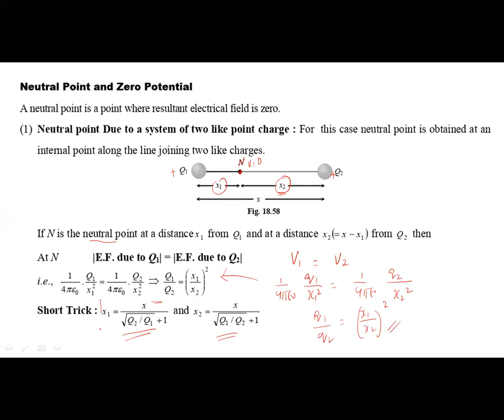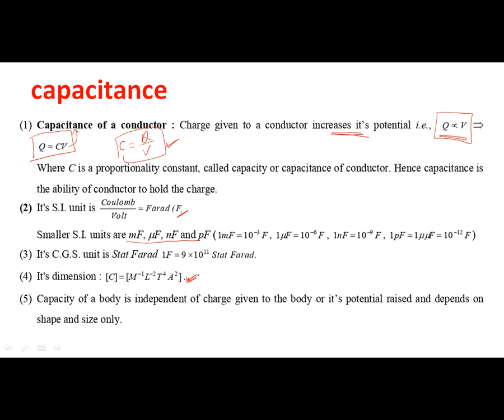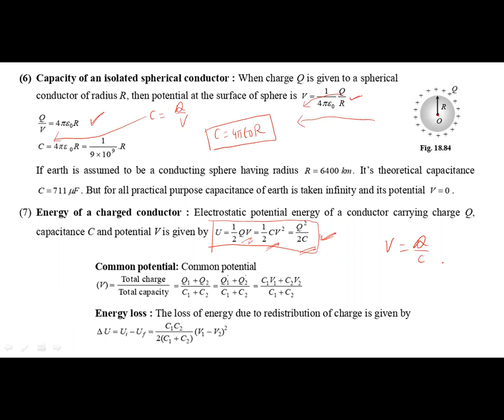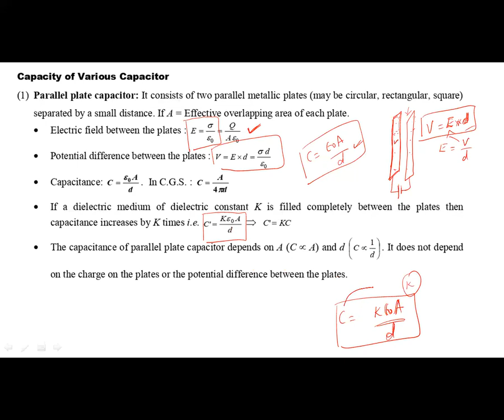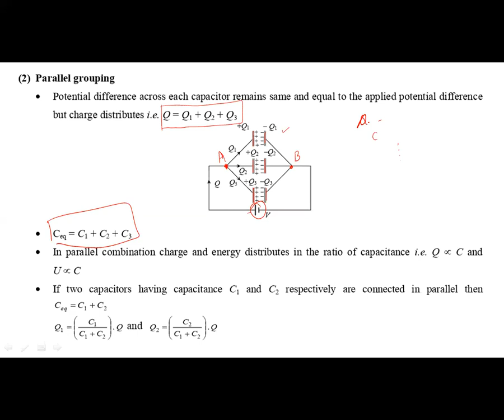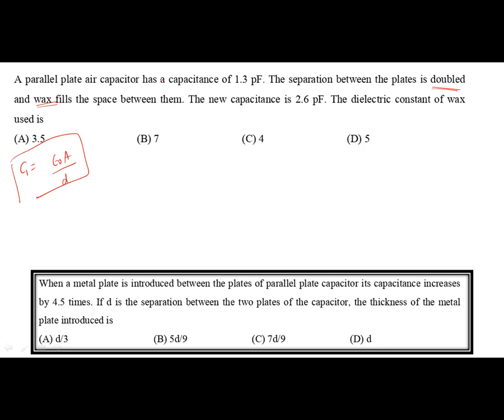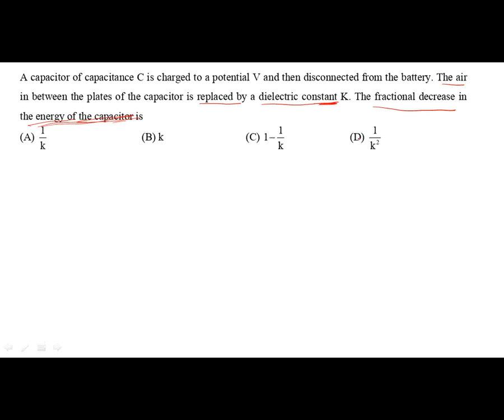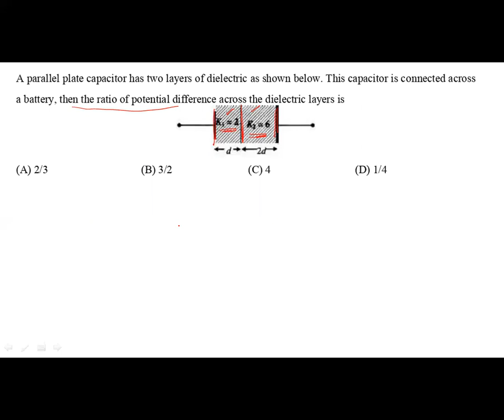NEET- ELECTRIC POTENTIAL AND CAPACITANCE ZOOM class-2